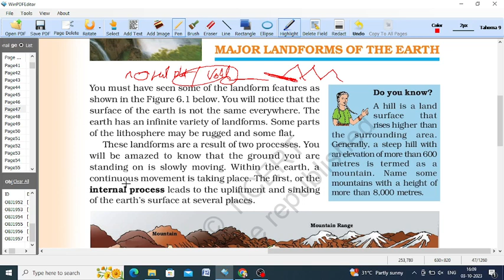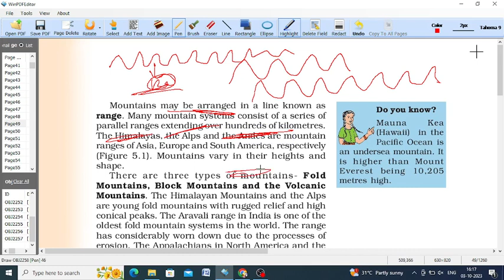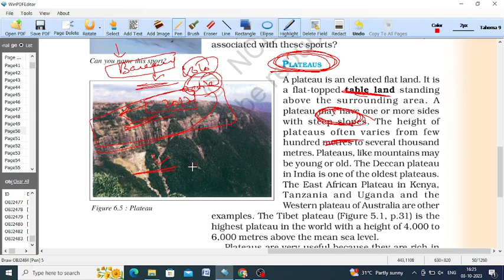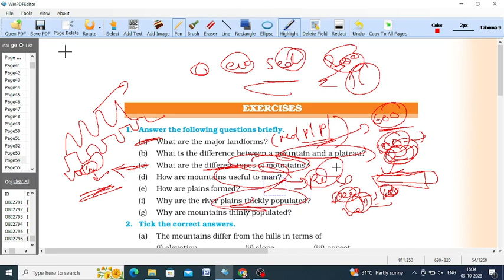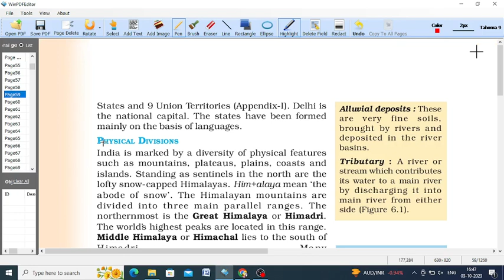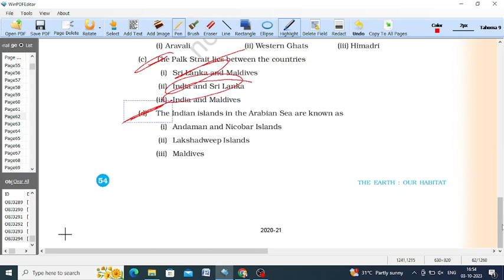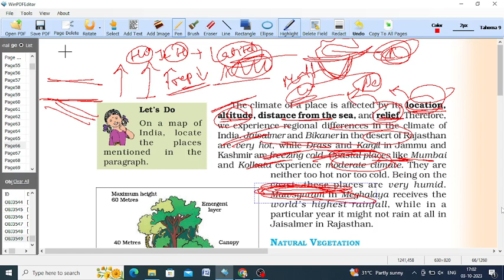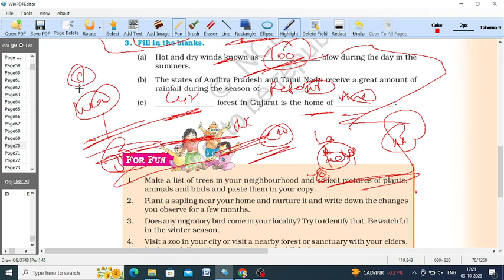NCERT CLASS VI GEOGRAPHY(PART-3), TELUGU AND ENGLISH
Want to learn Indian Economy by Ramesh singh ??
Can watch in below link. English and Telugu